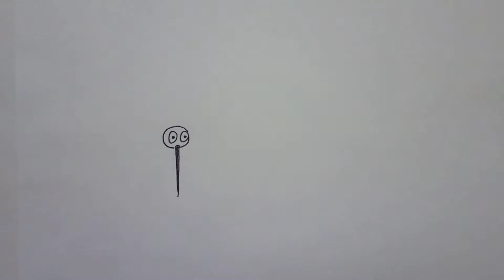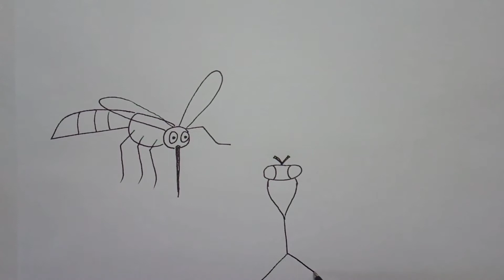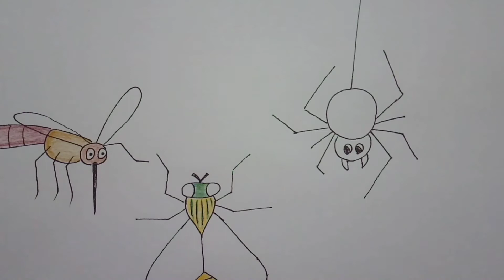దోమ పోయి ఈగతో మొరపెట్టుకొన్నట్లు... – కథ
ఈగ దోమ

ఆపసోపాలు పడుతూ నీరసించిపోయిన ఒక దోమ చీకటిగా ఉన్న మూల కు చేరింది.

అంతకంటే నీరసించిన, ఎగరలేని ఈగ ముందుగానే అక్కడ ఉంది. ఏంజరిగింది? అంది, ఈగ.

ఏమి చెప్పమంటావు ఈగమ్మా, మమ్మల్ని దోమలు అని చదువుకున్న వాళ్ళు ,పట్నం వాళ్ళుతప్ప అందరూ చీకటీగలు అనే అంటారు కదా!

"ఆ ! అవునవును". అంది ఈగ.

చీకటి పడితే చాలు, మాకు పండుగే, పండుగ. కుట్టినచోట  కుట్టకుండా, బాబోయ్! చీకటీగలు అంటే భయం. అనేటట్టు, ఆరుబయట ఆడకండి,అని కేకలు వేసేటట్టు,

ఒక వేళ నిర్లక్ష్యంగా ఉంటే, కుట్టి కుట్టి,నెల నాళ్ళు మంచాన పడేసే మలేరియానో,కాళ్లు, చేతులు వంగకుండా చేసే డెంగ్యూనో, టయానికి తిండి తినకుండా చేసే టైఫాయిడ్ నో,మనుషులకి ఇచ్చి, అబ్బా!దోమలు అని అదిరిపోయే, పేరున్న దోమలమా?

మేము, మమ్మల్ని చంపాలనుకునే పెద్దల,పిల్లల చేతుల్లోకి వచ్చినట్లే వచ్చి,చటుక్కున జారిపోయి,వాళ్ల చేతుల్ని వాళ్లే కసిదీర కొట్టుకుని, అబ్బాఅంటూ ఉంటే, మేము పొట్ట ఉబ్బిపోయేటట్లు నవ్వుకునే వాళ్ళం.

ఇంక మా చేతుల్లో ఏమీ లేదని,ఆల్ అవుట్,మస్కిటో కాయిల్లు తెగ వాడారా, ఇంకా మా  ఇమ్యూనిటీ  పెరిగిపోయింది.

ఆల్ అవుట్ ల మీదే మేము  డాన్స్ చేసే వాళ్ళం. సోష వచ్చి పడిపోయినట్లు నటిస్తూనే దగ్గరికి వచ్చిన వాళ్ళ పని పట్టేసే వాళ్ళం.

కానీ, నీకు తెలుసు కదమ్మా!మనకు వేపాకు పొగ పడదని, ఆ చిన్ని, అందరికీ ఈ విషయం చెప్పి, రోజూ అందరి ఇళ్లలో వేపాకు ధూపం, వేపనూనె దీపం పెట్టిస్తోంది. ఆ ఘాటుకు  మా వాళ్ళందరూ ఏమయ్యారో,  నేను మాత్రం తప్పించుకున్నా.

మరి, నీ సంగతి ఏంటమ్మా?

అయ్యో రామ! "ఈగలు అంటేనే,పాచి అన్నం పాత్రలు,  కుళ్ళిపోయిన కూర పాత్రలు, దిబ్బలు, చెత్తాచెదారం మా ఇళ్లని నీకు తెలుసు కదా"!

ఆ మధ్యన,  స్వచ్ఛభారత్ అంటూ అన్నీ చెత్తాచెదారం లేని ఊళ్లుఅయ్యాయి.

రంగిఇంట్లో, రత్తమ్మ ఇంట్లో ఉండే  పాచి పాత్రల్లో,  మహా సుష్టుగా భోంచేసి, అక్కడే గుడ్లు పెట్టి హాయిగా ఉండేదాన్ని.  ఒకానొక సమయంలో, నేను ఎగరడం కూడా మర్చిపోయాను. చిన్నగా నడుస్తూ, ఈ పాత్ర నుండి ఆ పాత్ర లోకి వెళ్లి తినేదాన్ని.

ఈ కరోనా మహమ్మారి, మనకన్నా జబ్బట, అందుకే అందరూ శుభ్రత, పరిశుభ్రత అంటున్నారు. మురుగునీరు లేదు. కుళ్ళిన కూర లేదు,  వెతికి వెతికి వేసారి ఆకలితో నీరసించి, ఈ మూల చేరాను.

అంటున్న వారి మాటలకు, చిన్న మూలుగు వినపడింది. ఉలిక్కిపడ్డ ఈగా, దోమా అమ్మో! సాలీడు అని, అధిరిప డ్డాయి. భయంతో, వణికిపోయాయి. రెక్క లల్లార్చాయి. సాలీడు గూటిలో పడ్డాయేమోనని.

అయ్యో! భయపడకండి, నాదీ మీ పరిస్థితే నా ఎనిమిది కాళ్ళ లో, మూడు కాళ్ళు విరిగిపోయాయి. మీరన్నా, ఓపిక వస్తే  రెక్కలల్లారుస్తూ, ఎగిరి పోతారు. నా సంగతి చెప్పలేను.

ఆ చింటుగాడు పరిశుభ్రత గురించి బాగా వంట పట్టించుకున్నాడు. రాత్రంతా కష్టపడి కట్టిన నా గూడును, ఉదయాన్నే తీసేస్తాడు.  పగలంతా కట్టిన దాన్ని, రాత్రి అవ్వగానే తీసేస్తాడు. గూడు కట్టి, కట్టి నాలో శక్తి క్షీణించి పోయింది. ఏమాత్రం ఆహారం లేదు. మళ్లీ గూడు కట్టే ఓపిక లేదు.

అంటుండగానే ,చింటుగాడు దోమలబ్యాట్ తో మూలకు వచ్చాడు, అమ్మో! అంటూ, భయంతో కేకలు పెడుతూ, మూడూ తలో దిక్కు పారిపోయాయి, దూరంగా ఎక్కడైనా చెత్తాచెదారం, మురుగు దొరక్కపోతుందా, అనే ఆశతో.